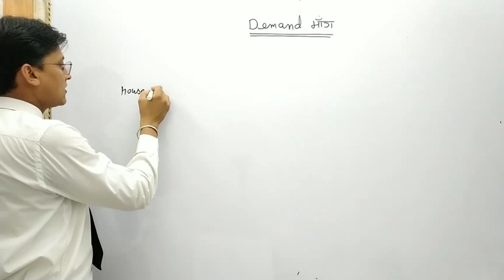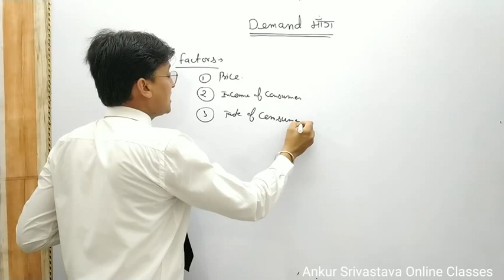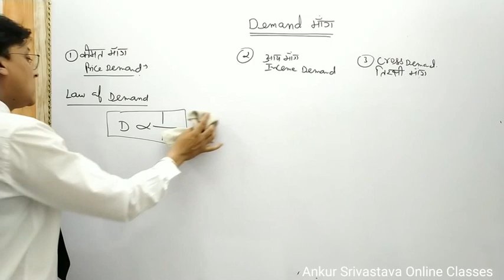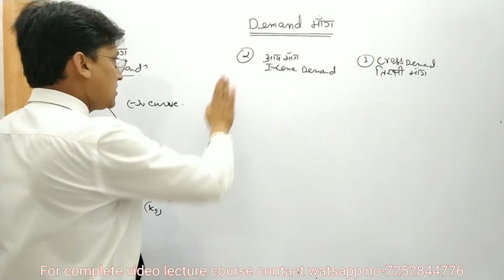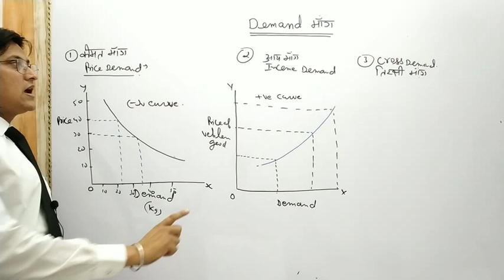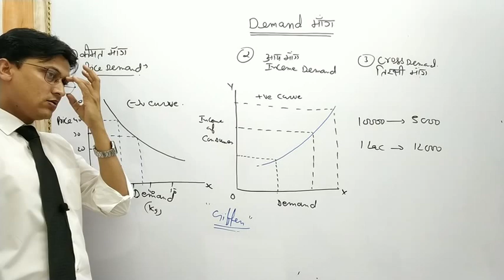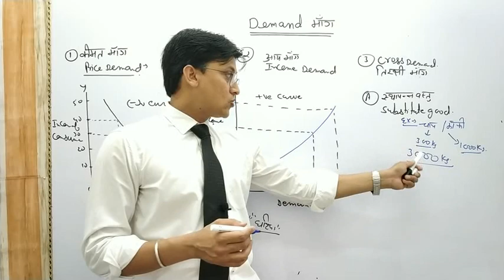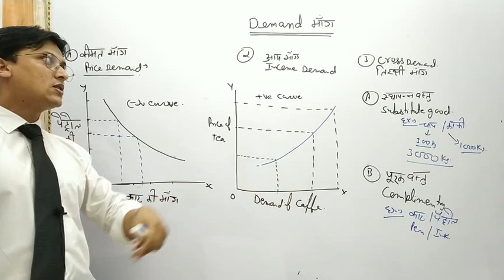Demand ,Types of Goods and Elasticity of Demand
Dear student this is one of the Lecture of a complete Video Lecture course.
This course is designed specifically for UPSC and state PSC . However it is very useful for other examinations also.
This course includes Video Lecture with pdf notes and test series also.

Please share the channel if you think they are worth it.